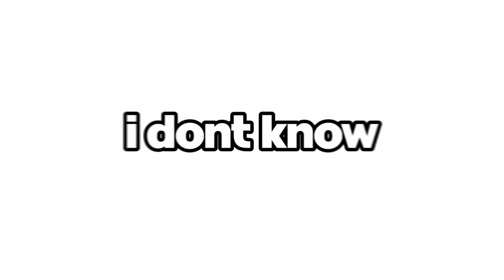The Airport In A Nutshell...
Today we talk about going to the airport in a nutshell. The airport is probably the most annoying place on earth because of the amount of lines you have to wait in, sick people, delayed flights and so much more.